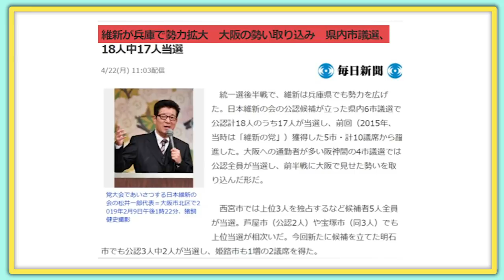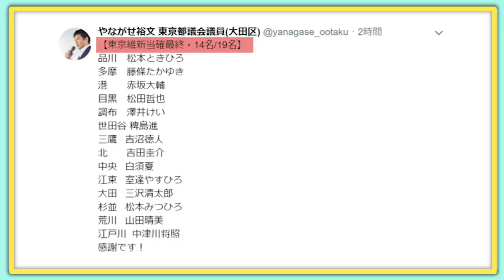維新圧勝！大阪以外でも大勝へ！(#26)